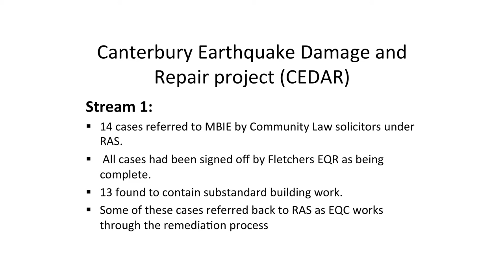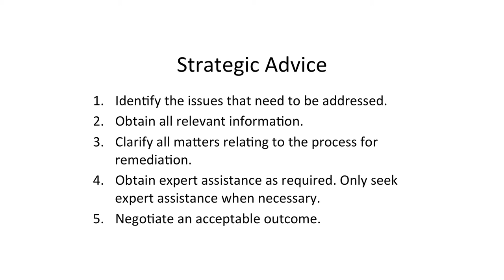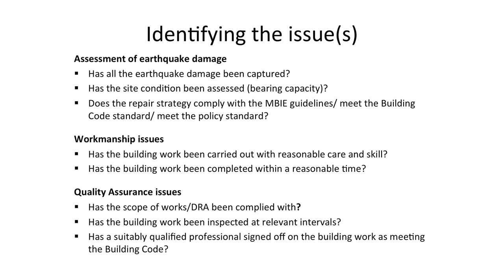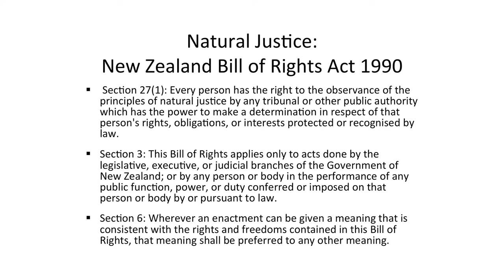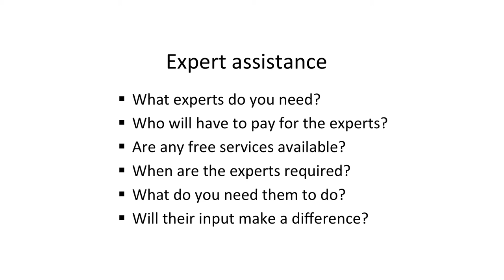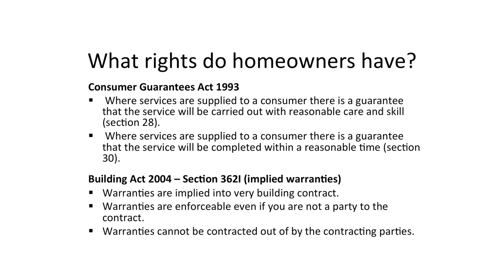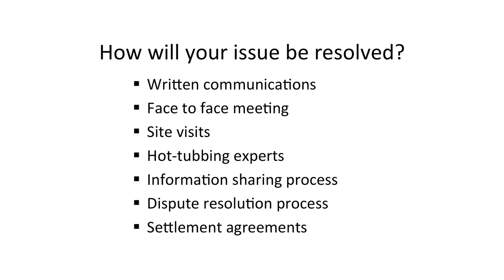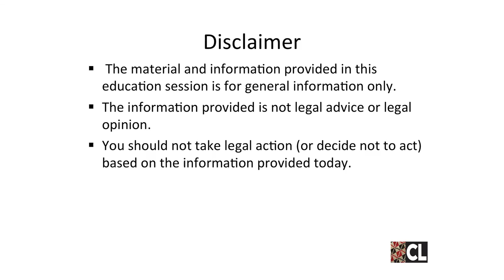Substandard repairs - what are your legal rights? seminar - 10 September 2015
Recording of the seminar Substandard repairs - what are your legal rights? held at the In The Know Hub, 10 September 2015.

This seminar was for homeowners who have had their home repaired but are concerned about the quality of the repairs.

This is an independent legal perspective (not an engineering one) on what to consider and be aware of when entering the process of getting your repairs rectified.

This seminar covered:

-    How to determine whether or not your repair is substandard
-    When you should engage independent professionals
-    What free services are available to help
-    The current process for rectifying repair issues
-    When you should seek legal representation
-    Homeowner responsibilities with respect to substandard repairs
-    Implications for the homeowner regarding insurance and future sale of a property.